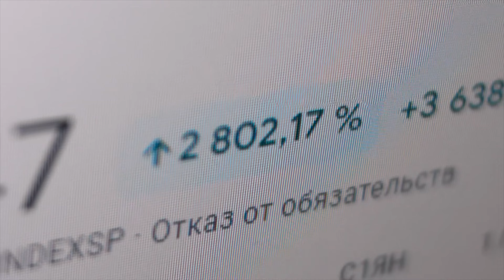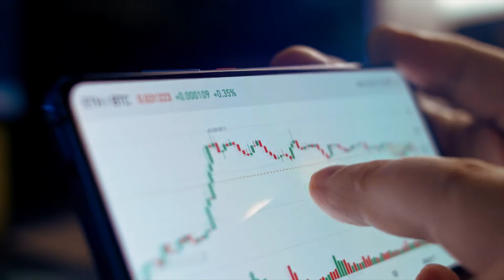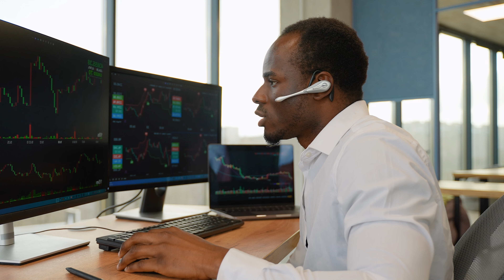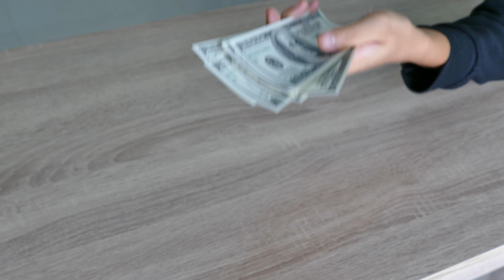Как Зарабатывать ДЕНЬГИ без ошибок в Инвестициях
📖 Разбираем как и чего начать свой путь в инвестициях и не потерять деньги, как правильно откладывать и сохранять деньги, способы увеличения дохода и приобретение навыков грамотного управления финансами.